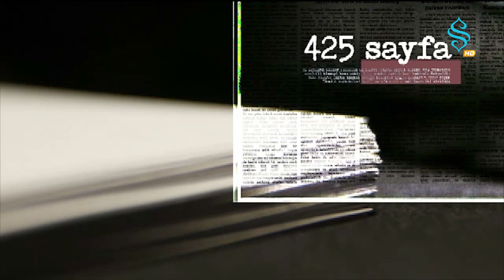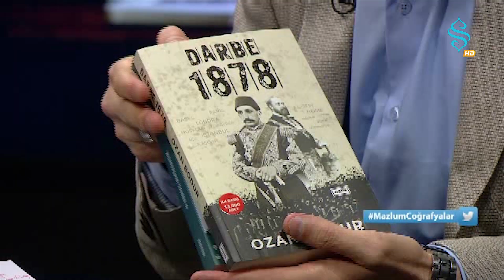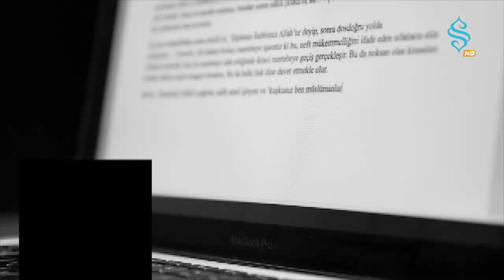Mazlum Coğrafyalar "Hamit Göktürk" | Sayfalar